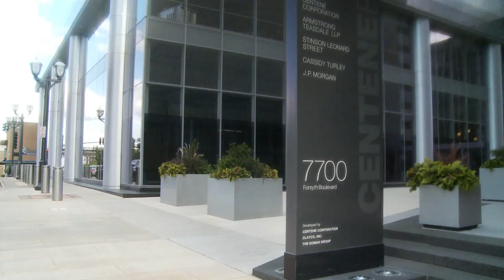Centene W Music bed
Produced by Diane Duenez